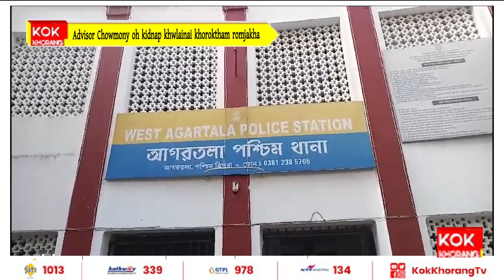Advisor Chowmony oh kidnap khwlainai khoroktham romjakha